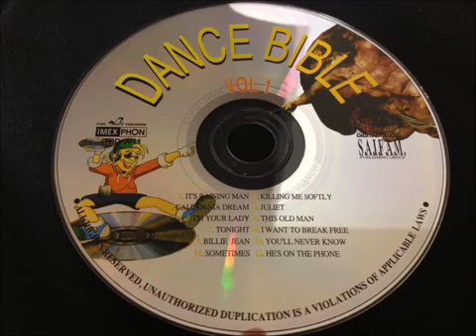Carol Lee - I_m Your Lady